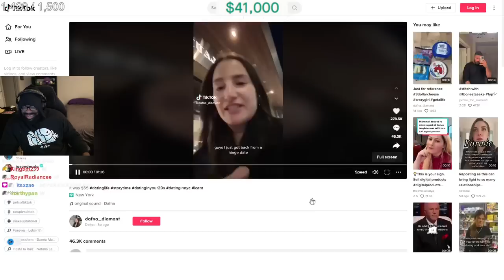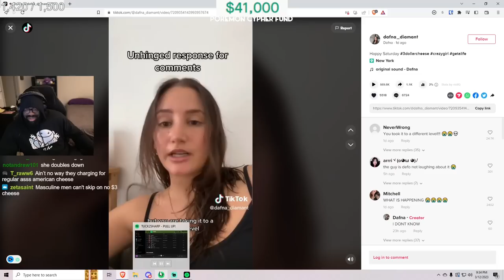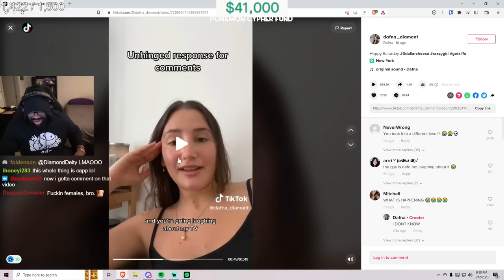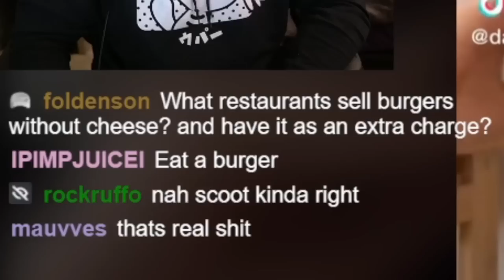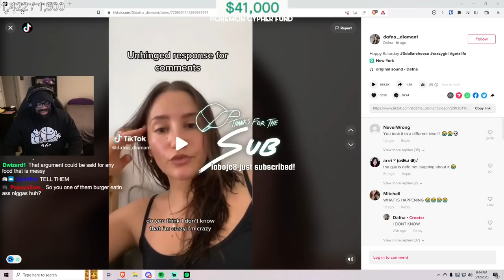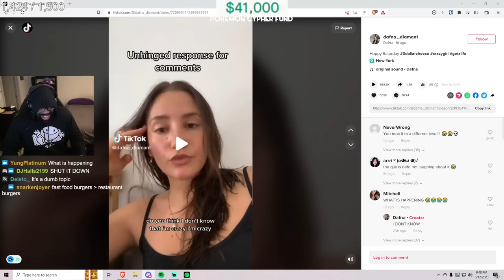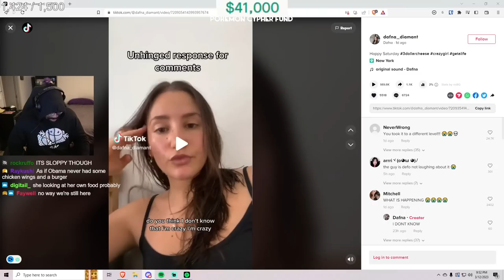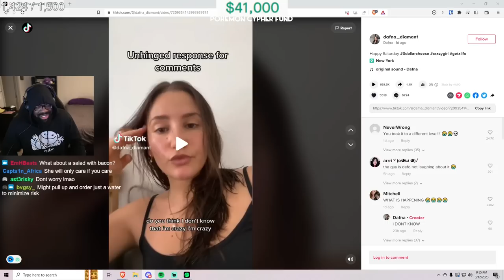Never order a burger on the first date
"I'm just saying, you at dinner, you're ordering a patty melt, that's an L bruh" - Scoot
"If she don't fuck with me getting a burger, she can get the fuck!" - shofu